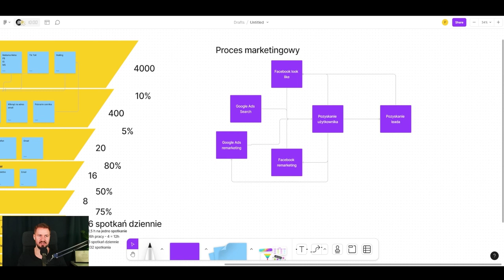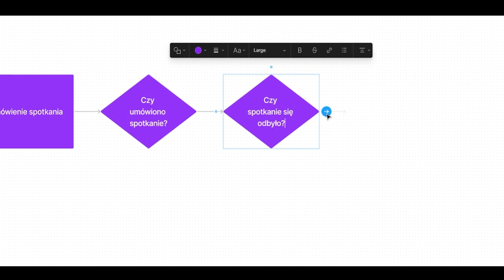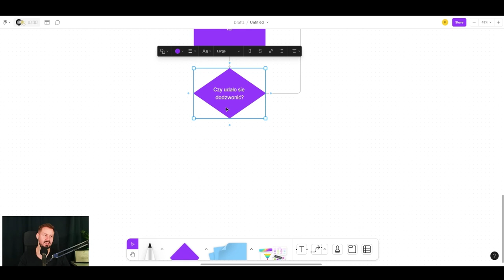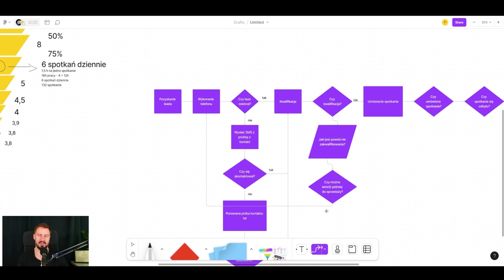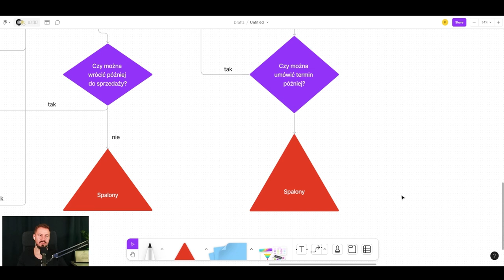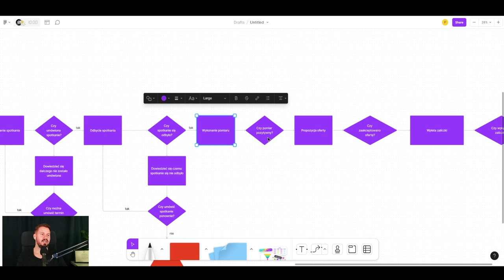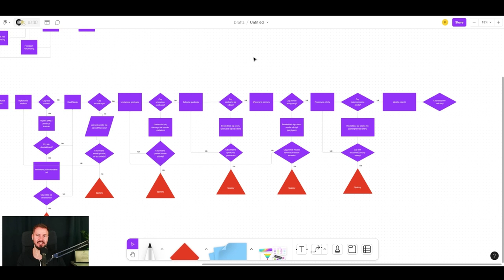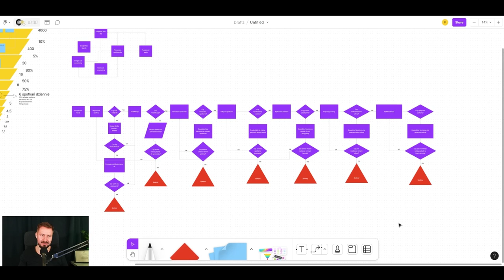Jak tworzyć procesy sprzedażowe - Budowa procesu sprzedażowego 1 | adroas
Dziś w końcu poruszymy temat procesu sprzedażowego! Sprawdźmy czym on dokładnie jest, pokaże Ci jak go budować i jakie pytania sobie zadać.

00:00 Wstęp
00:34 Do czego odnosi się nasz proces sprzedażowy?
03:02 Kwalifikacja leada
07:48 Procesy poboczne
11:33 Powody odrzucenia leada
17:53 Umówienie spotkania z klientem
26:04 Propozycja oferty
32:49 Podsumowanie

AdROAS - Twoje sukcesy to nasz cel

Jesteśmy agencją marketingową specjalizującą się w tworzeniu stron internetowych oraz kompleksowym marketingu online. Co nas wyróżnia spośród tysięcy firm z branży? Jedno proste założenie, a mianowicie… zarabiamy dopiero wtedy, gdy Ty zaczynasz zarabiać.

Pozwól nam być Twoim partnerem w drodze do sukcesu!

►Jeżeli film Ci się podoba - daj kciuk w górę. 👍

Nazywam się Paweł Urban i od 9 lat pomagam moim klientom rozwijać ich biznesy Zamieniam trudne w zrozumiałe i z pasją dbam o każdy projekt. Zapraszam!
Masz pytania dotyczące treści? Daj znać w komentarzach!